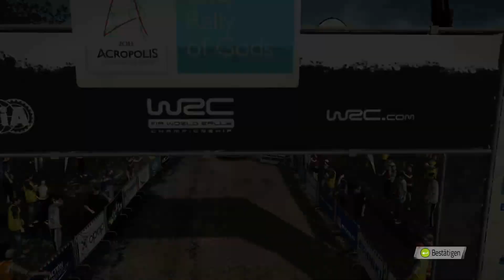WRC 4 FIA World Rally Championship #042 [Deutsch] [HD+] Karriere Let's Play World Rally Championship